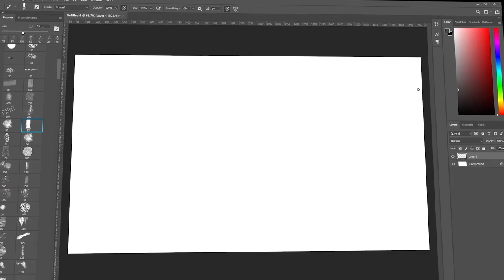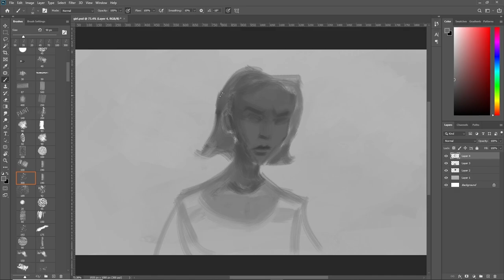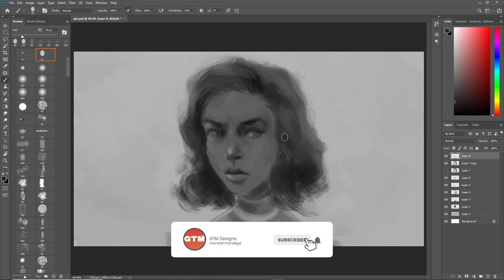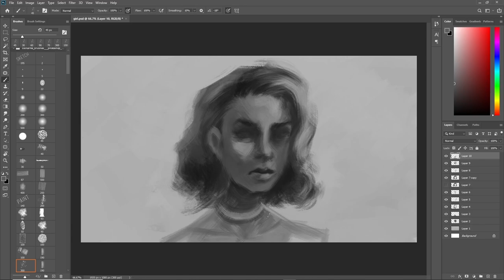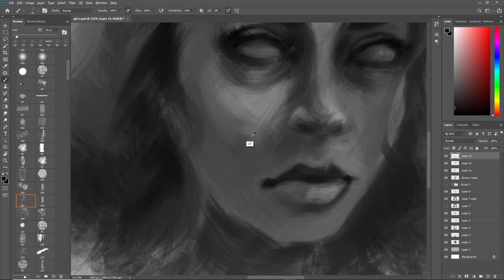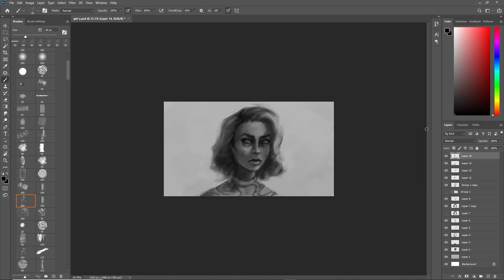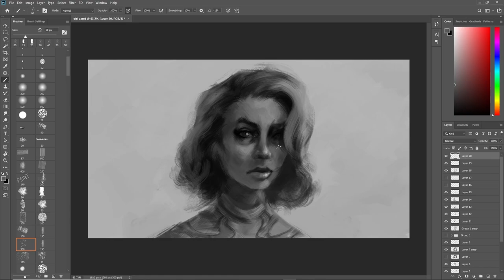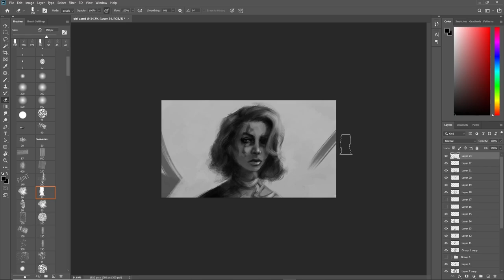Digital Painting Process - Concept Art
Hi, Welcome back to GTM Designs.
Stay humble, Spread positivity, Be creative, Motivate more...